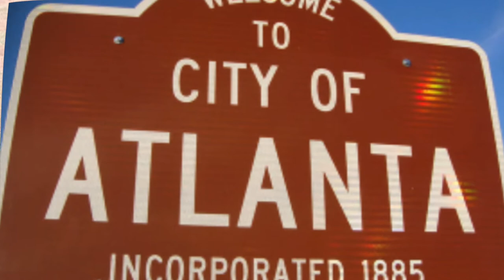Barheadmusic 2017 BLOCK PARTY FLYER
2017 BLOCK PARTY FLYER DONE BY MYSELF  Is.I Da King. THIS WAS A FLYER CREATED TO BRING FAMILY AND FRIENDS TOGETHER TO ENJOY THE CELEBRATION FOR ANGEL MOORE.